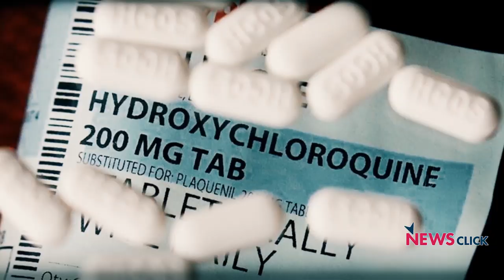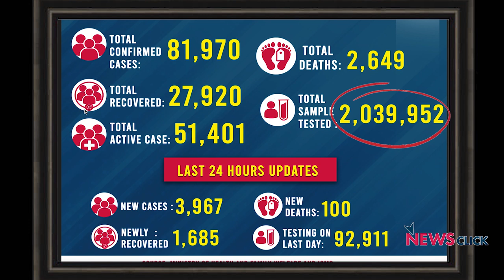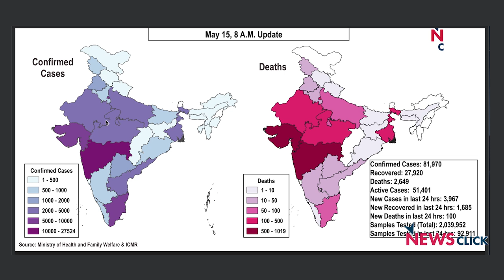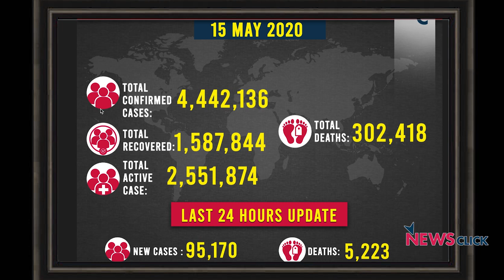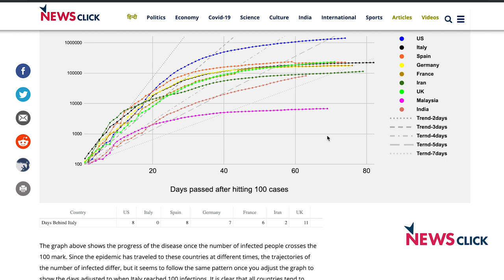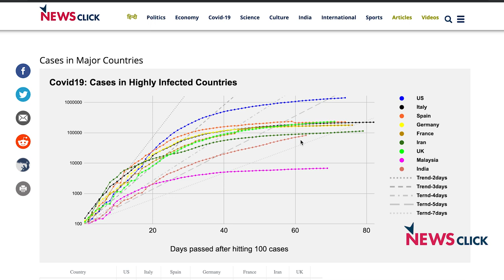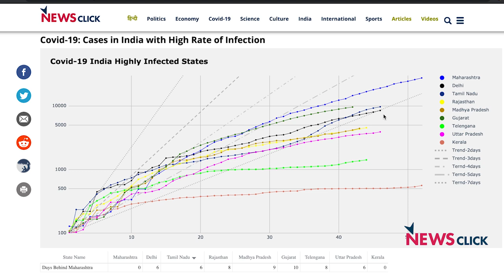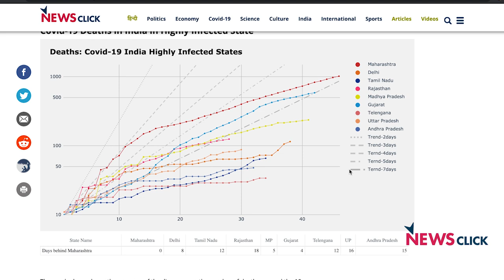The Big Test Will Be When the Lockdown is Lifted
Newsclick's Prabir Purkayastha talks about the steps that need to be taken as the country moves out of lockdown. Mass testing, contact tracing and quarantining of those infected will have to be done systematically if the country has to avoid another wave of infections.